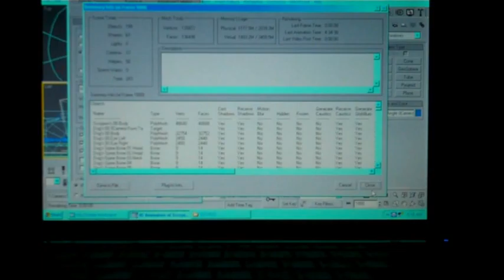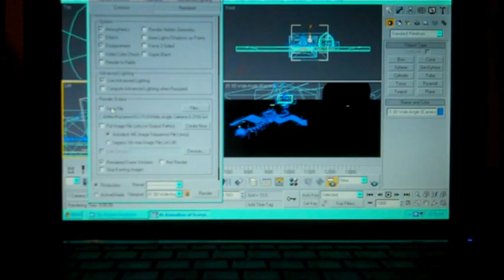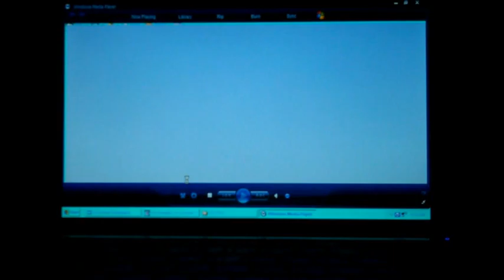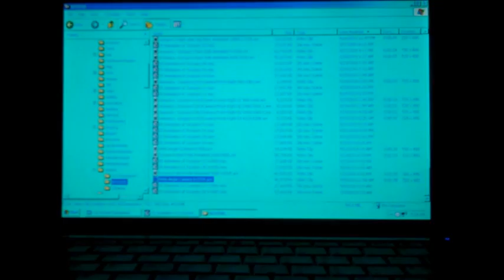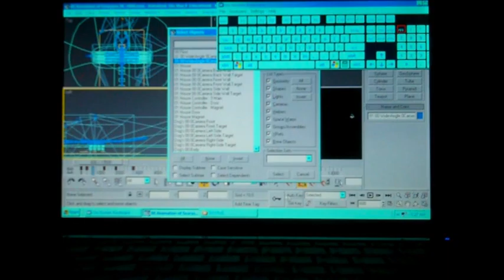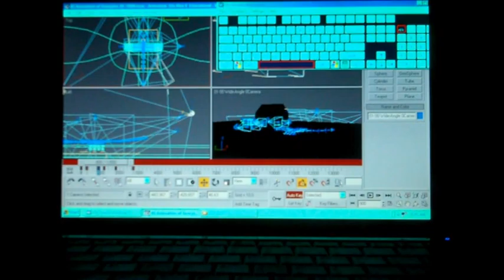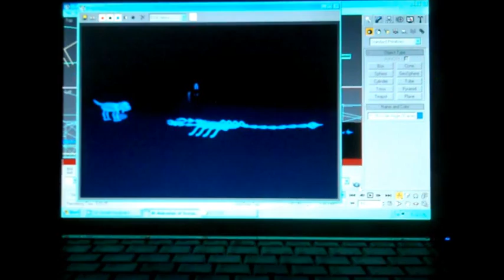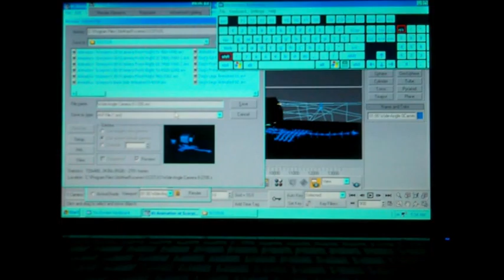Works With Wide-Angle Camera (Part 4)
Caroline Works With Wide-Angle Camera in 3DS Max.